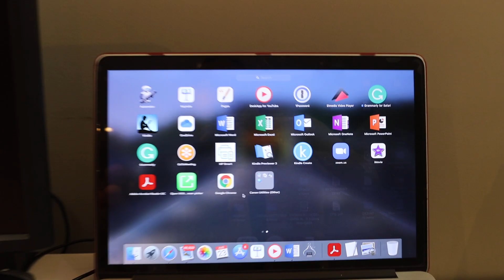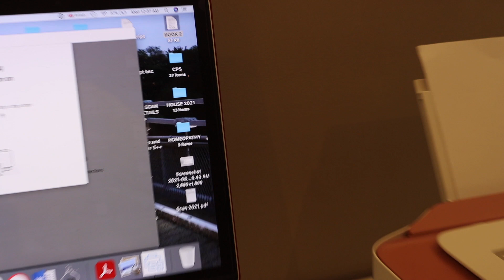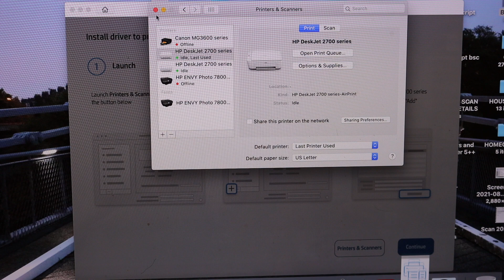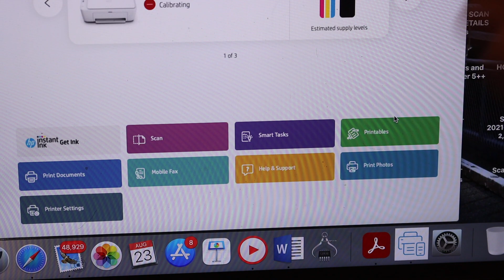HP DeskJet 2742e WiFi Setup MacBook, Mac OS.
This video reviews the step-by-step method to do the WiFi setup of your HP DeskJet 2742e Printer using Mac OS. You will learn how to connect it to the wireless network of your home or office.